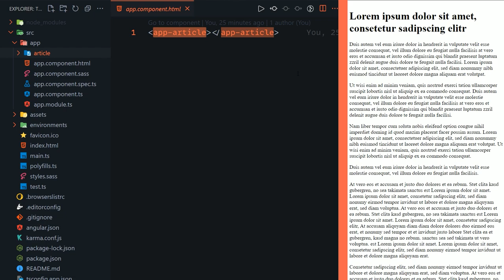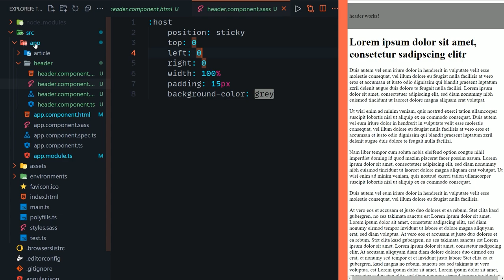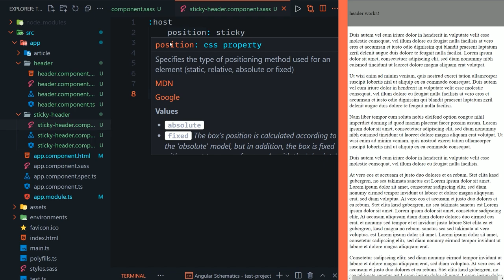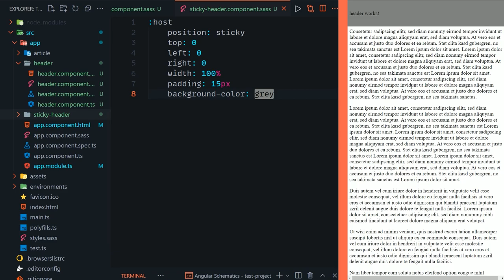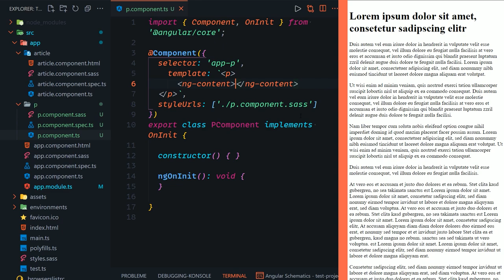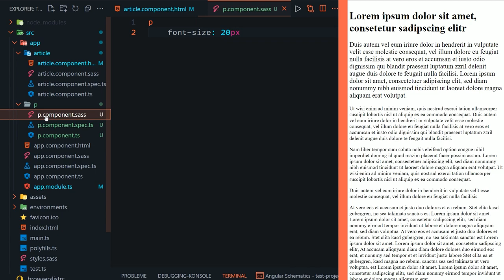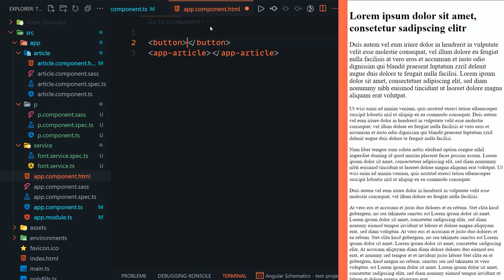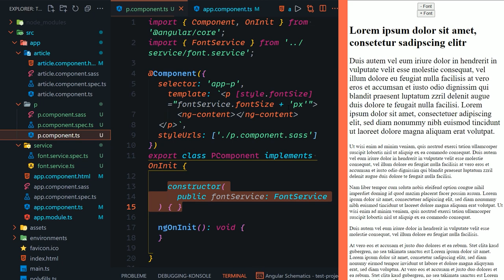Angular Components mit NG-CONTENT richtig nutzen! 👍 [TUTORIAL]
Heute gucken wir uns mal an wie man in Angular richtig "wieder verwendbare" Components erstellen kann und warum es so unfassbar wichtig ist das Angular Design Pattern zu nutzen!

Kapitel:
00:00 Einleitung
00:55 Beispiel 1: Sticky Header
05:48 Beispiel 2: p-Tag
12:06 Outro